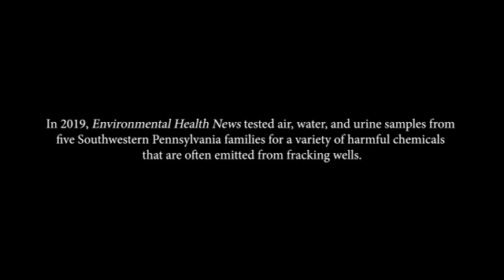Fractured: Harmful chemicals and unknowns haunt Pennsylvanians surrounded by fracking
A two year-long investigation of fracking pollution in western Pennsylvania found alarming evidence of toxic industrial chemicals linked to drilling operations in the urine of families living near fracking operations.

EHN collected urine, air, and water samples from five Southwestern Pennsylvania households. The investigation found harmful chemicals in the families’ air and drinking water. And it exposed a regulatory system that favors oil and gas development at the expense of residents’ mental, physical, and social well-being.

The Bower-Bjornson's were one of the five families.

See the full series at EHN.org/fractured